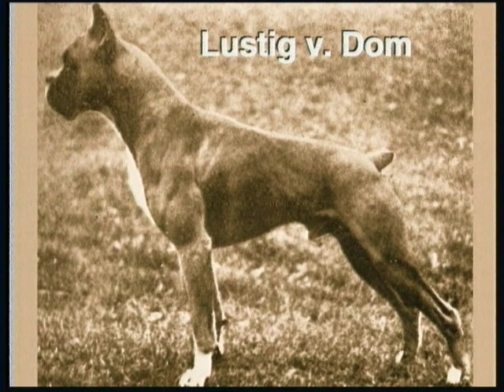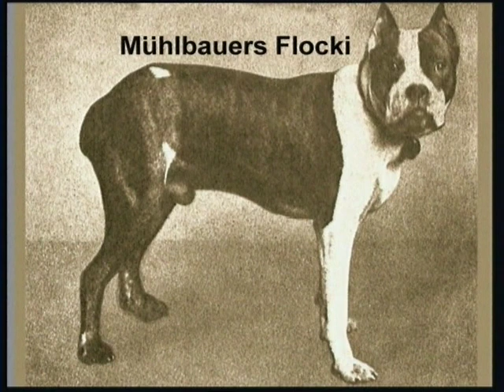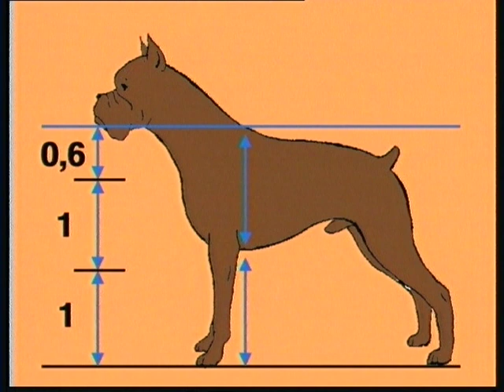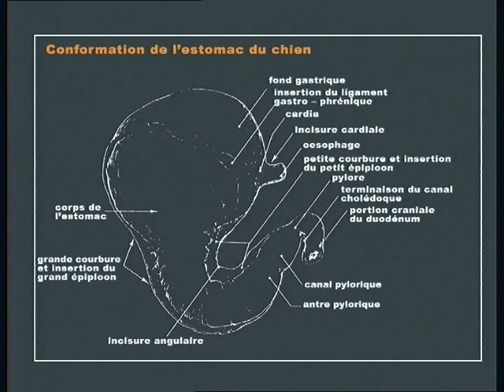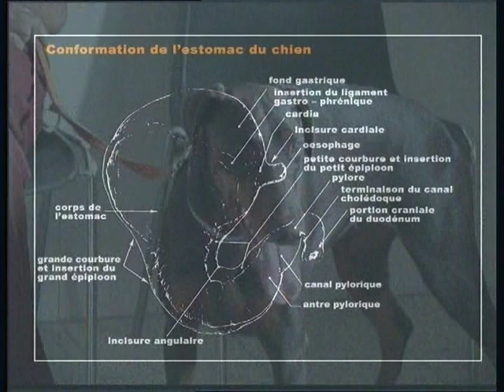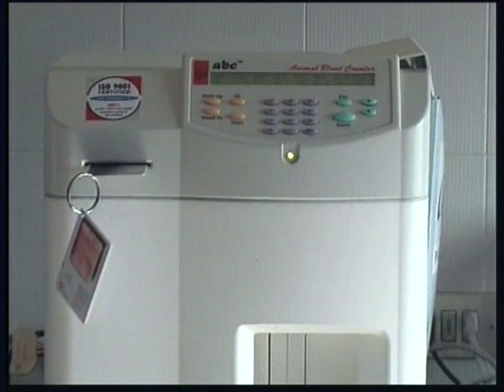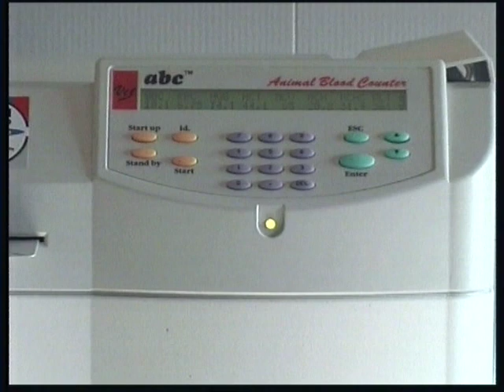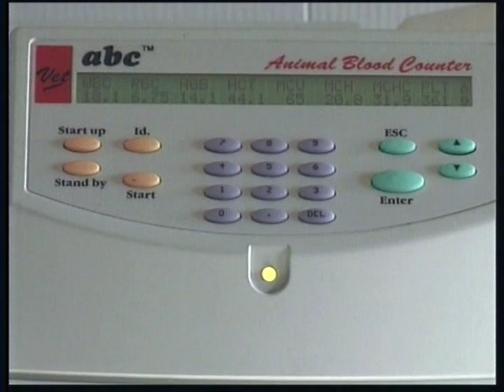Le Boxer (chien)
Chien de berger, de garde et de défense.
Caractère: Calme, équilibré, attaché aux gens de la famille, méfiant envers les étrangers, aimant le jeu.
Particularité: Les couleurs son fauve et bringé, doit son nom à son tempérament fier et à sa prédisposition à se battre.